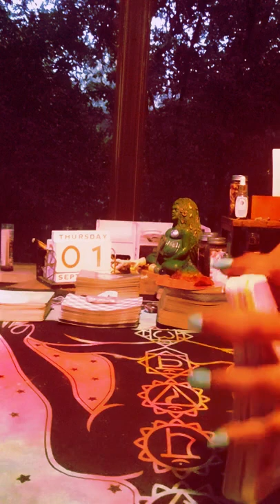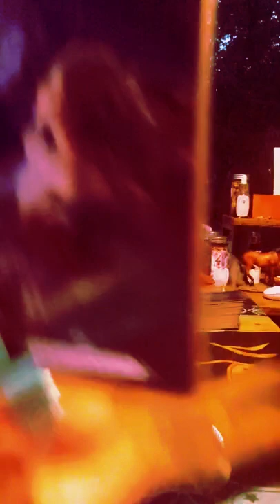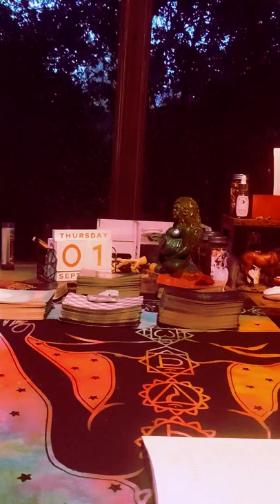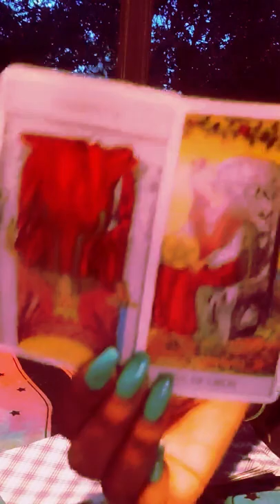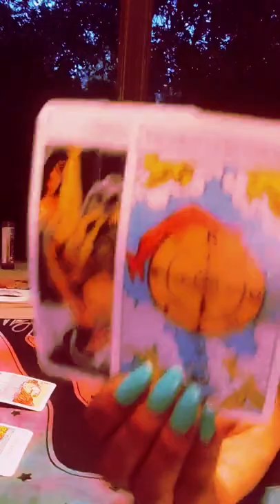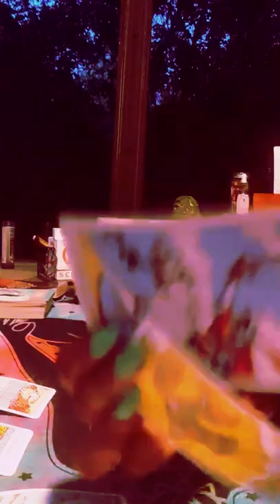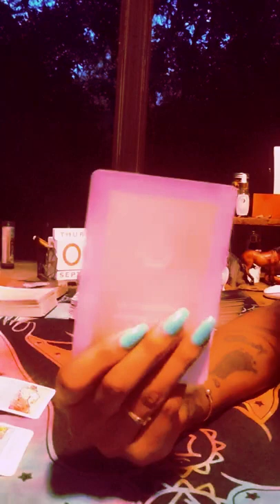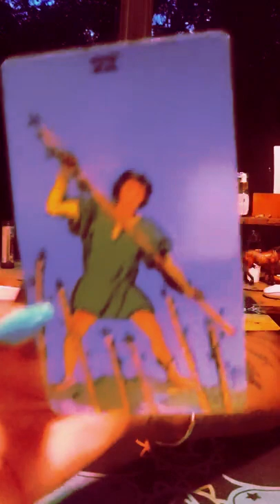🙏North Node in Taurus ♉ Healing Message : Resist Temptations This Month When It Comes to Sex & Money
Facebook: Let Me Be Your Energy

1) Healthy Thoughts
2) Healthy Choices

⏳Rejuvenate Daily:⏳
1) Relax and Nourish your body; Refresh your Spirit.

➡Courage
➡Money
➡Banish
➡Healing
➡Self Love
➡Anti-Anxiety
➡Anti-Depression
➡Productivity
➡Protection

(8 oz)
🌟Peppermint
🌟Jojaba
🌟Lavendar